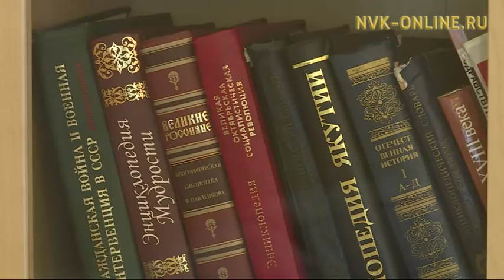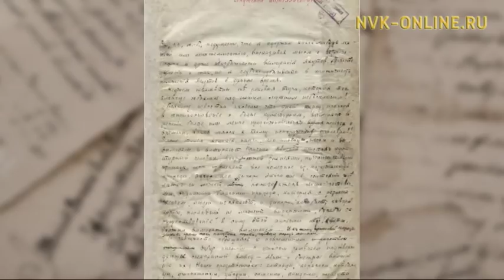Хэллоуин бырааһынньыгын Саха сиригэр бэлиэтиир оруннаах дуо?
Официальный сайт NVK-ONLINE.RU-  Оҕону кыра эрдэҕиттэн норуот муудараһыгар, мындырыгар уһуйар, саха сиэринэн иитэр туһунан "Кэрэ кистэлэҥэ" биэриигэ кэпсииллэр. Ону таһынан, Хэллоуин бырааһынньыга саха дьонугар төһө сөптөөҕүн ырыталлар, быһаараллар.